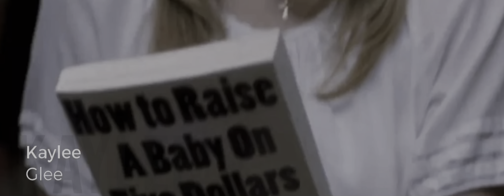Glee Season 1 Music = True Colours (Extended Version)